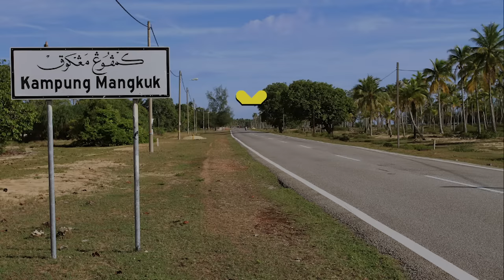Empat Dara 2020 - Elly Mazlein, Faizal Tahir & Zizi Kirana (Muzik Video Rasmi)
Maxis Caller Ringtones: Coming Soon
Celcom Call Me Tones: Coming Soon
DiGi Caller Tunes: Coming Soon

Produced by
Adib Sin, Faizal Tahir & Mike Chan

LYRICS :
Empat dara duduk di tepi sungai
Duduk menjerat si ketam la batu

Satu,dua,tiga
Empat anak dara
Semua orang tahu aku boleh mengira
Tapi kalau hilang satu anak dara
Bikin risau satu negara

Semua anak dara
Jangan mudah percaya janji si teruna
Jangan mudah terpedaya dengan dunia
Hanya ilusi semata

Satu dua tiga empat,
Empat dara tunggu Jebat,
Mana teruna cuba dekat,
Itu yang tak kenal tempat tolong halang mohon sekat,

Empat tiga dua satu,
Macam hitam merah jambu
Pilih bias mana satu
Lain rezeki lain laku lain pinggan lain waktu

Anak dara semua
Cantik melaram batik
Lembut berbahasa
Indah rupa budi
Bagai bulan dipagar bintang